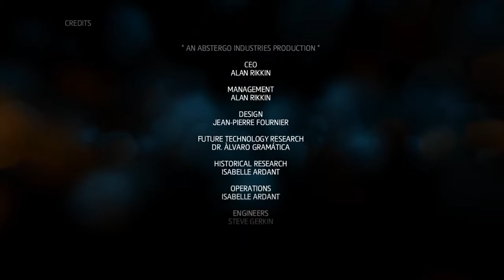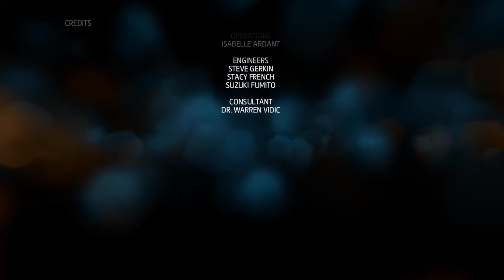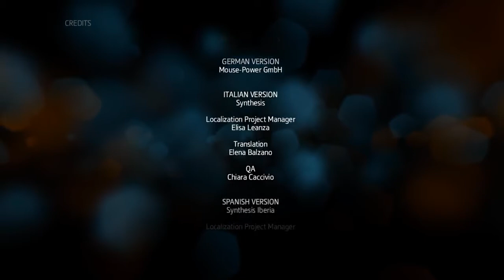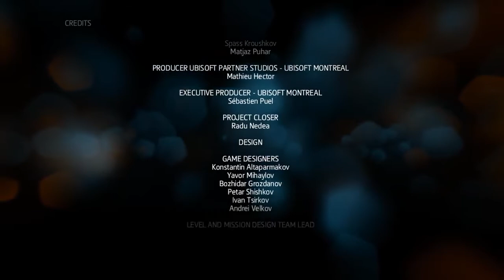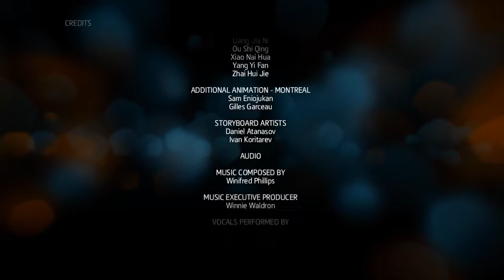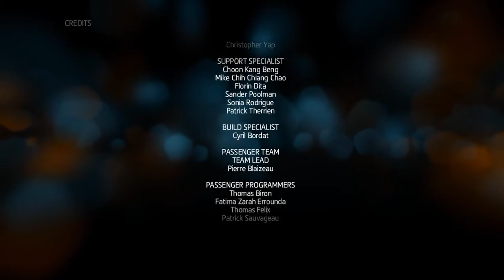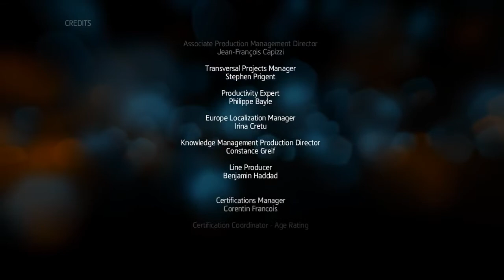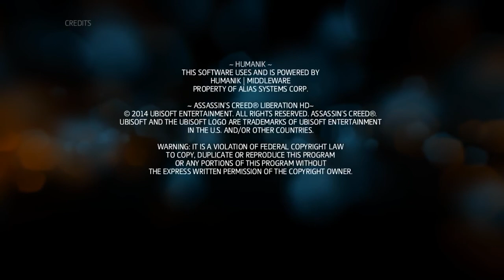Assassin's Creed Liberation The Movie HD 2018